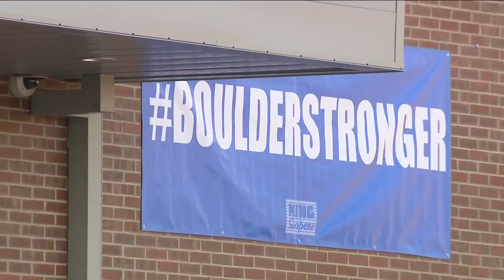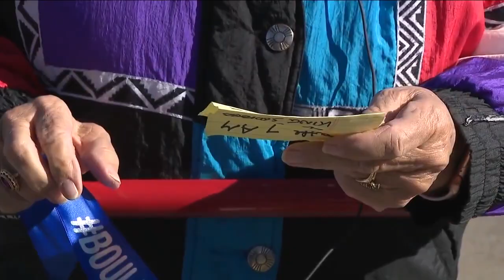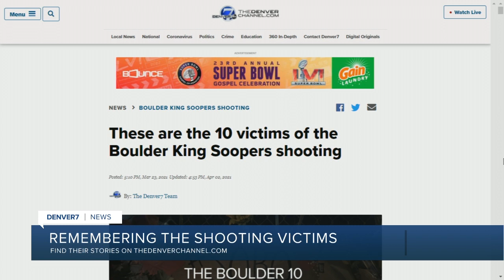Table Mesa King Soopers in Boulder reopens nearly 11 months after shooting | 360 In-Depth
The store manager of the Table Mesa King Soopers store in Boulder and the city’s mayor marked the official reopening of the store Wednesday by tying a ribbon together to signify the strength and unity of the workers at the store and the South Boulder community.